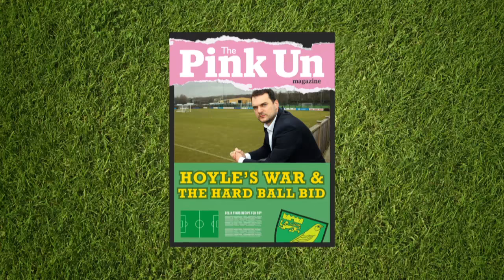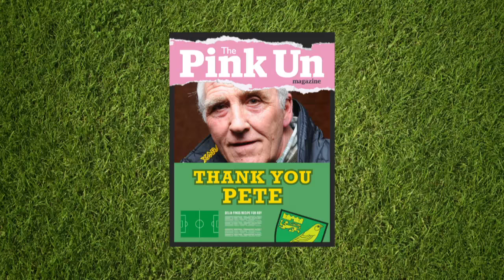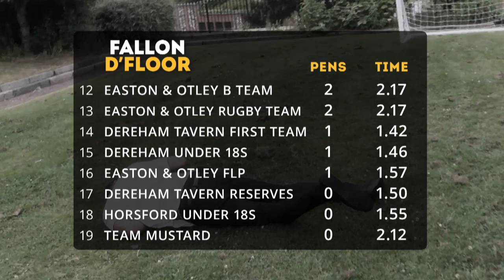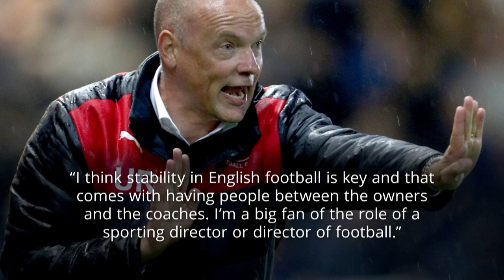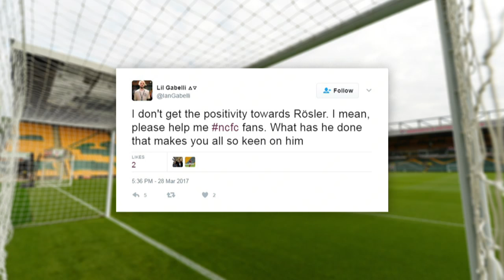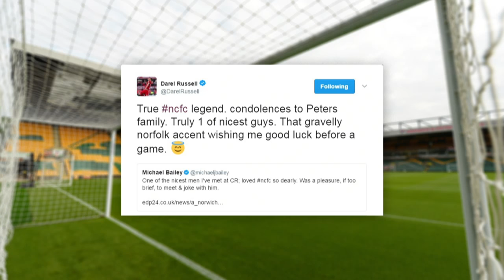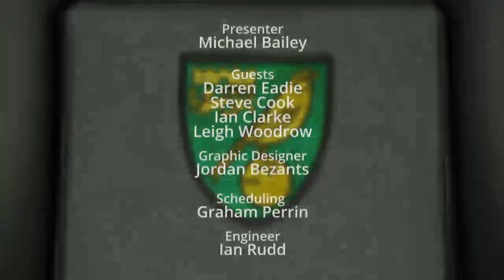The Pink Un Norwich City Show - LIVE with Darren Eadie & Michael Bailey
The Pink Un Show - our LIVE Norwich City fanzine - sees host Michael Bailey and partner in crime, Canaries legend Darren Eadie, joined on the sofa by a pair of delightful City columists: My Football Writer's Steve Cook and Eastern Daily Press news man Ian Clarke. They discuss the international break, preview City's big games coming up at Aston Villa and Huddersfield Town, and everything else surrounding the world of Norwich City.